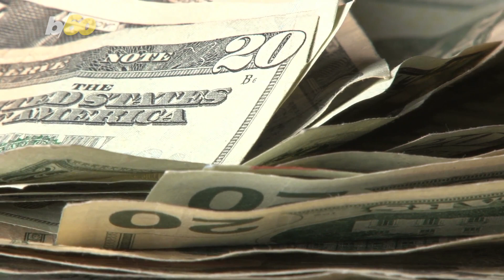French Businessman Is now The 2nd Richest Person In The World, Might Be Catching Up To Jeff Bezos!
Watch out Jeff Bezos! There’s a new 2nd richest person in the world and he might be catching up to you! Buzz60’s Mercer Morrison has the story.